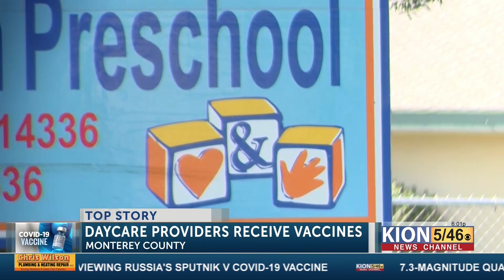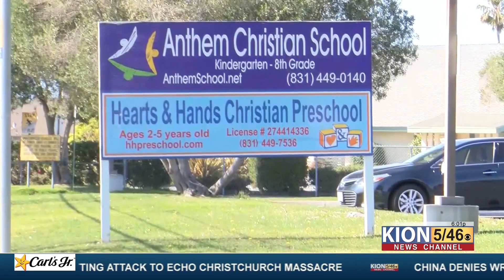Teachers and daycare providers receive COVID-19 vaccinations